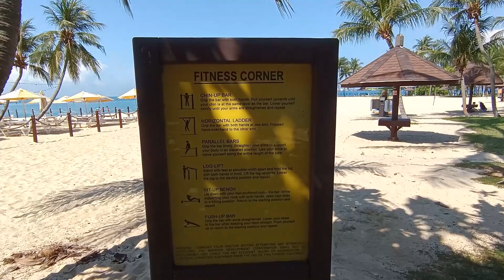Sentosa Staycation April 2021 | A Short Stay To Celebrate Our Anniversary